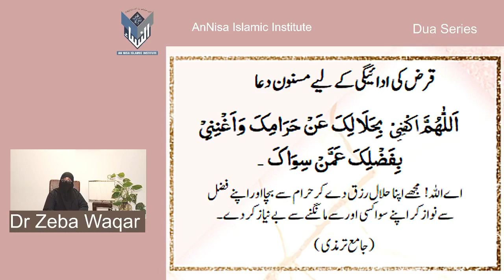Dua Series 3)Supplication For Debt Repayment By Dr Zeba Waqar